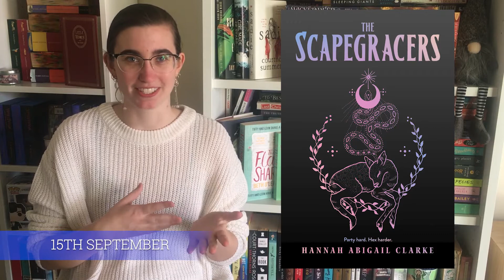7 On Sunday || Anticipated Releases for End of 2020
Thanks for clicking on this video. Please keep donating, signing petitions, having conversations and learning.

Today's 7OS video is discussing the most anticipated 7 books releasing at the end of 2020! I’m so excited for every single book on this list and I can’t wait to convince my partner to pick them up for me ahahahha! Xo

⭐️People Mentioned: ⭐️
Kara - Biancareads: